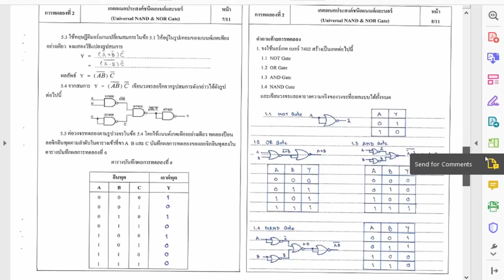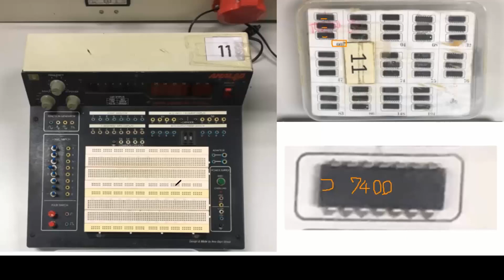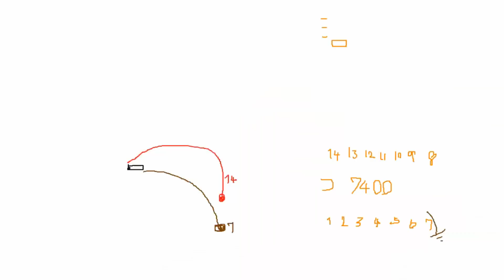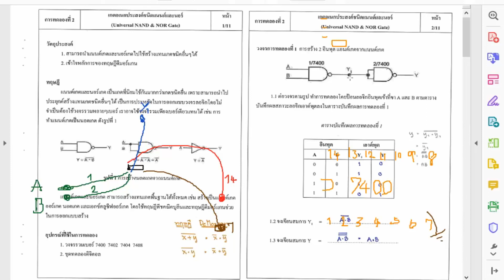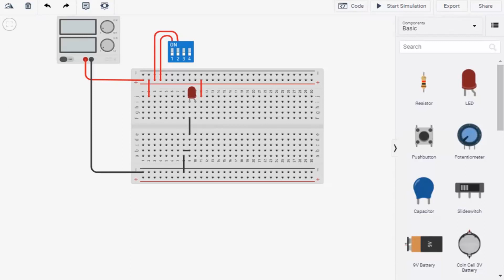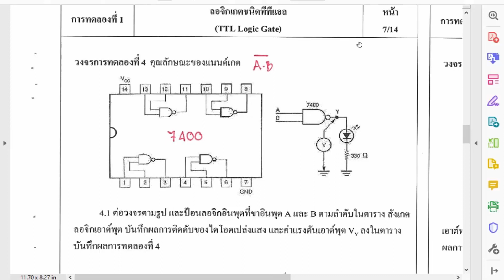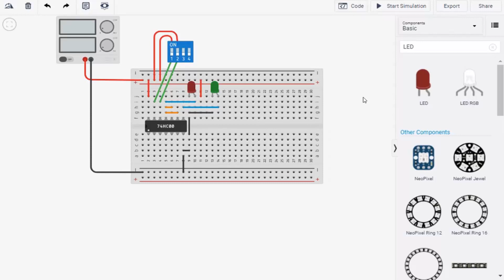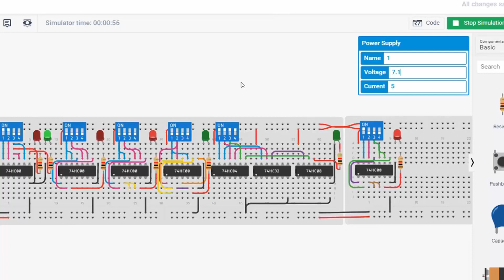Digital Systems Laboratory 2021 Lab 2(1/3): Universal NAND and NOR Gates Simulation on TinkerCAD 🔥